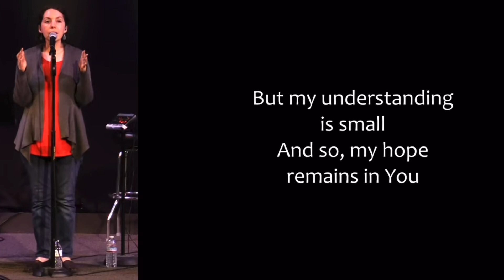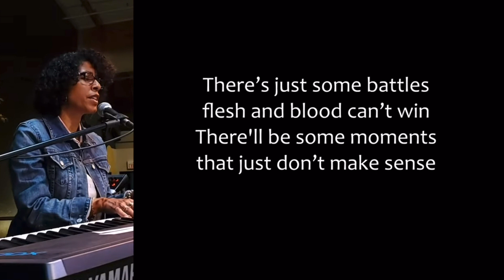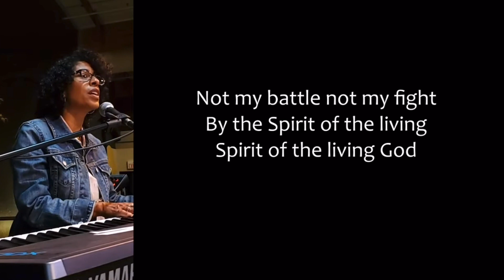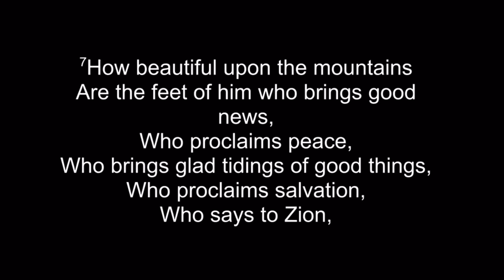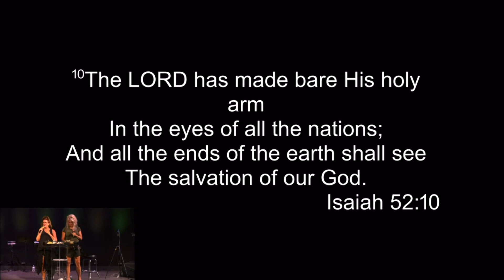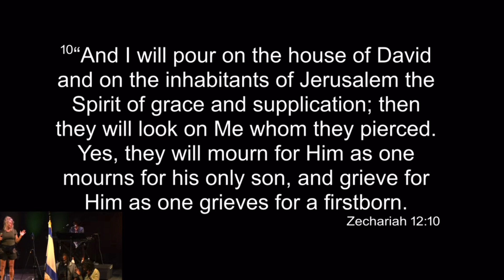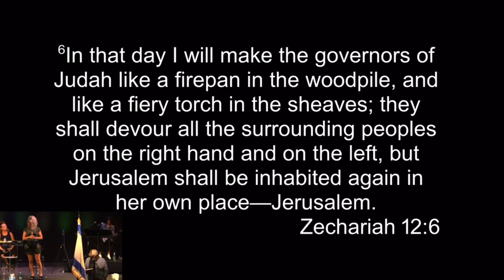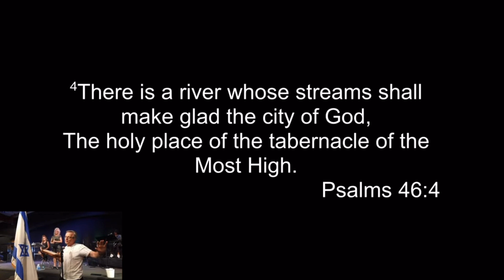Jubilee Church | Corporate Prayer in the Sanctuary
We are embarking into a new place in prayer that will be used by the Lord to bring changes to our nation and the nations of the world. Everyone is needed and everyone can pray.

Steve Dittmar’s Books: